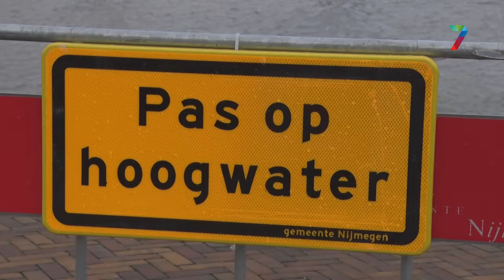De Waal gaat komende week nog verder stijgen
Het water van de Waal bij Nijmegen staat nu al behoorlijk hoog, maar gaat komende week nog verder stijgen. De huidige stand ligt nog binnen de normale marge voor eind januari, maar het waterschap Rivierenland verwacht dat in de loop van volgende week het hoogste niveau bereikt wordt sinds 2018. Dit is nog wel afhankelijk van de hoeveelheid neerslag in Duitsland en Frankrijk.